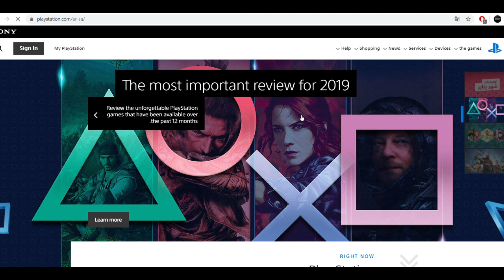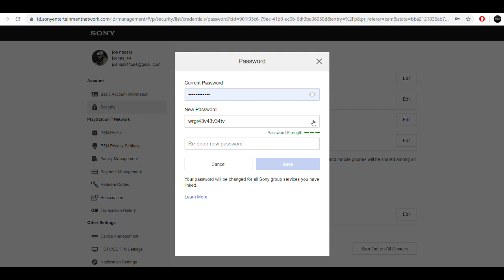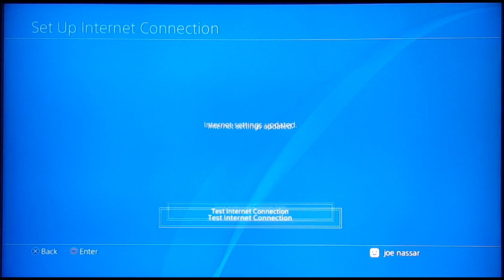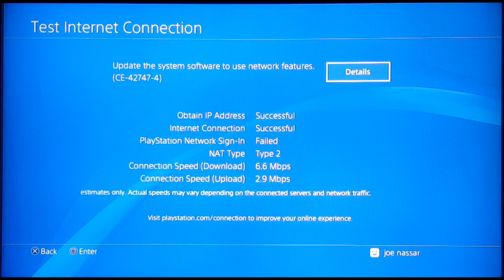🔧 3 WAYS TO FIX PLAYSTATION SIGN IN FAILED [Easy | Working 2020]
This video will help you guys fix the following : Connection problems, cannot connect to psn servers, network connection failed ps4, failed to sign in, psn server down outage in 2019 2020